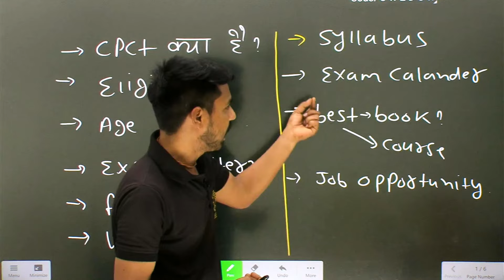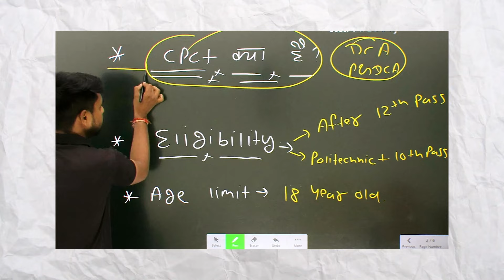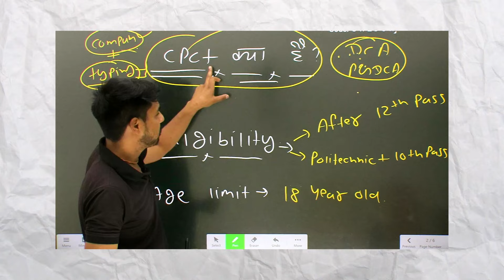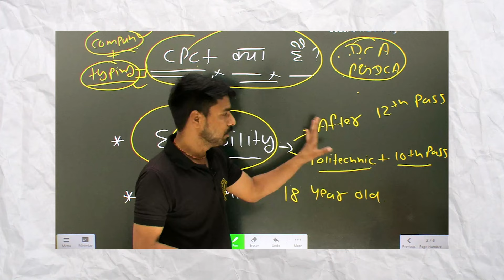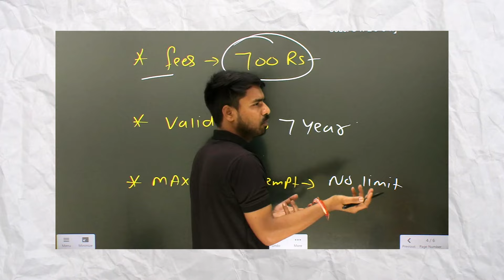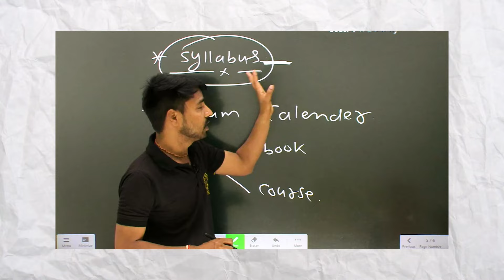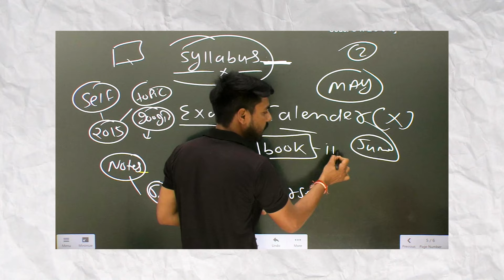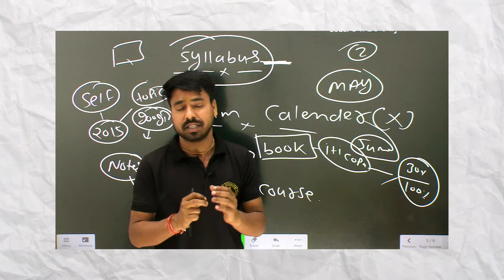What is CPCT ! CPCT क्‍या है !cpct_की_तैयारी_कैसे_करे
📲CPCT_की_तैयारी_कैसे_करे Uttam_sir AdvancedComputerClasses CPCT StenoSI/ASI

CPCT_Ramwan4.O Piad Batch !! Join Now

AC Classes and  Govt. Exams के लेटेस्ट अपडेट्स पहले पाने के लिए सोशल मीडिया पर Follow करे :-

ADVANCED COMPUTER CLASSES APP FEATURES:-
✔ CPCT COURSES
✔  AC CLASSES के कई मुफ्त कोर्सेस & रिकार्डेड क्लासेस
✔ नि: शुल्क पिछले वर्ष के पेपर डाउनलोड करें

What is cpct
cpct kya hai
cpct ki sampurn jankari
cpct की सम्‍पूर्ण जानकारी
cpct march 2024 result
ramwan 4.O Batch
cpct uttam sir
bsi
cpct shailendra sir
next cpct exam
cpct result
cpct march result kab ayega
how to fill objection form
objection kis shift main lagega
kis questions par objection lagayen
advance computer classes
cpct
cpct exam questions
computer class
cpct computer
March cpct 2024
cpct 2024 class
CPCT
cpct result
computer analysis
CPCT Result
uttam sir cpct
March cpct paper solution
cpct objection form
cpct computer
cpct maths
cpct reasoning
cpct live class
cpct free class
cpct 2024,
ms office notes
Ramwan Batch
cpct math class
cpct computer class
cpct reasoning class
cpct exam questions
uttam sir cpct class
important questions cpct exam
cpct questions
cpct ki tyari kaise karen
what is cpct
cpct exam pattern
cpct topics